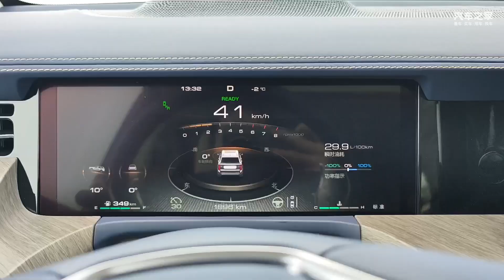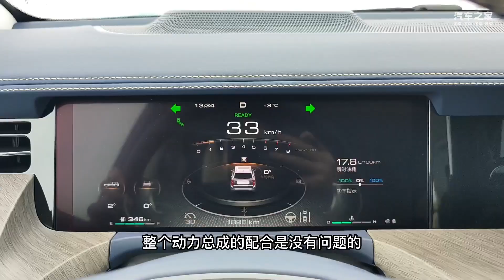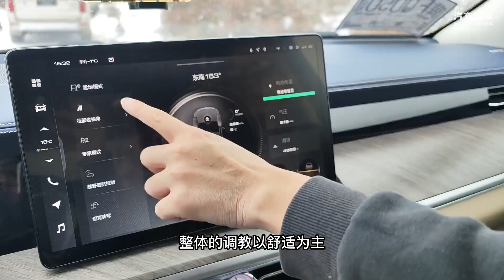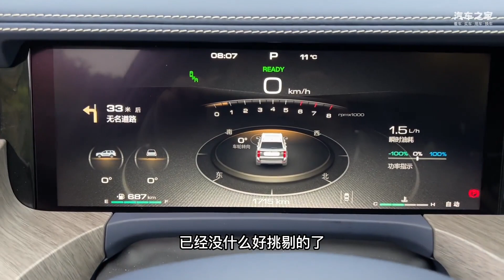把坦克500开上高原会让它暴露什么不足吗？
_________________★独家授权★_________________
坦克500已经推出有一年多的时间了，虽然在这个价格上，它的性价比已经是比较突出的了，可长城还是不断地检讨自己、不断地对坦克500进行OTA升级、不断地增加一些实用性的配置。那么在最新的2023款的坦克500上，又有哪些改进呢？在城市体验过之后，我们去了一趟川西的高原，一试究竟。